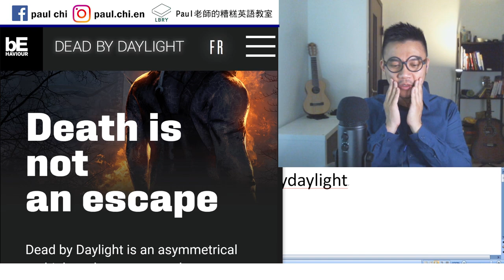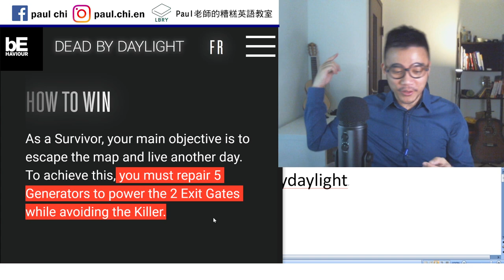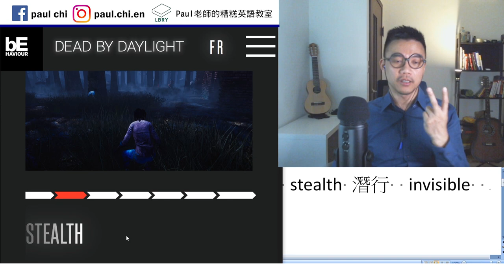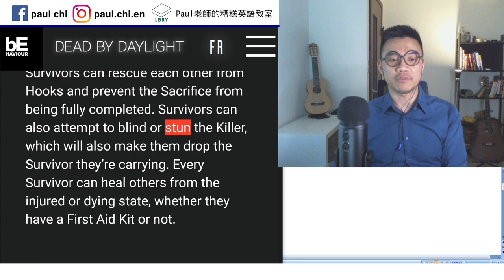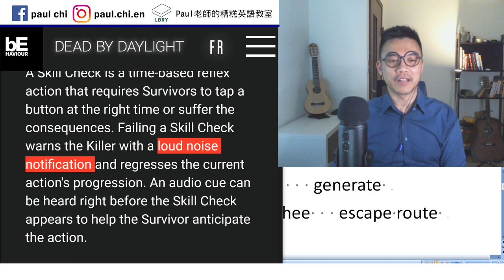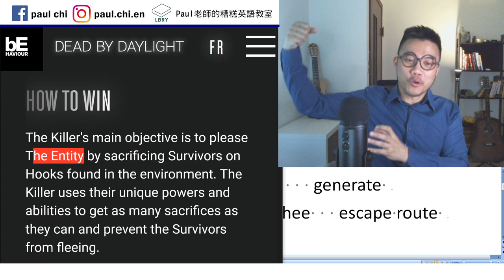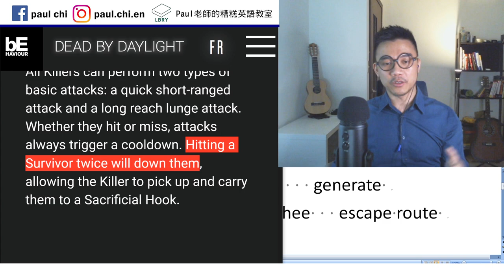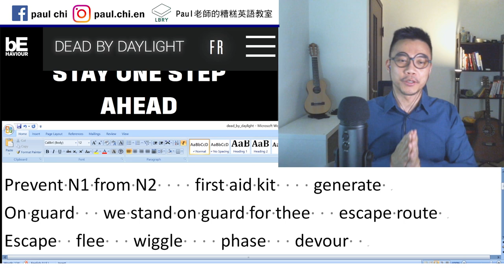【免費英文課 episode 182】黎明死線 (Dead By Daylight) 自己挖坑自己再填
Notes:  symmetrical   take on    stealth 潛行  invisible
Draw attention  cone  conical   altruistic 利他
Prevent N1 from N2    first aid kit    generate
On guard   we stand on guard for thee   escape route
Escape  flee   wiggle    phase   devour

LBRY: Paul老師的糟糕英語教室